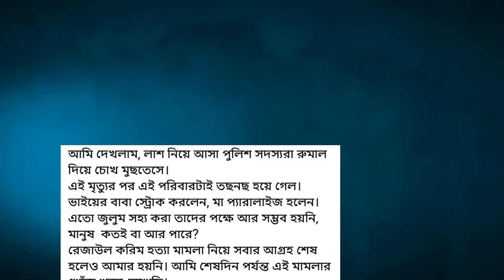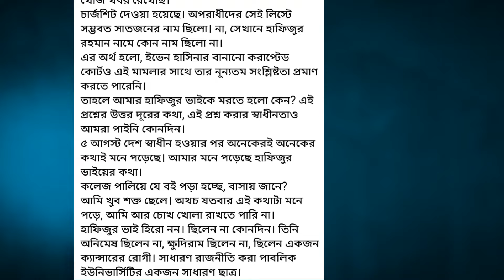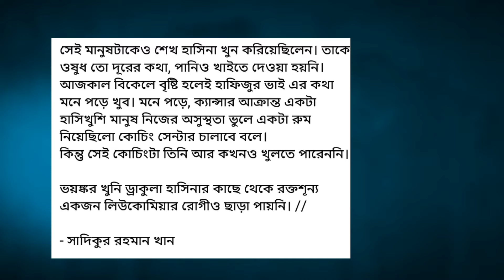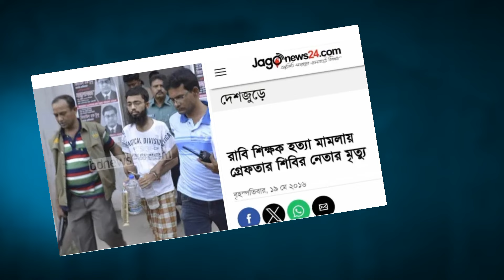এবার পুলিশের আয়নাঘরের সন্ধান || যেখানে পিটিয়ে হত্যা করা হতো